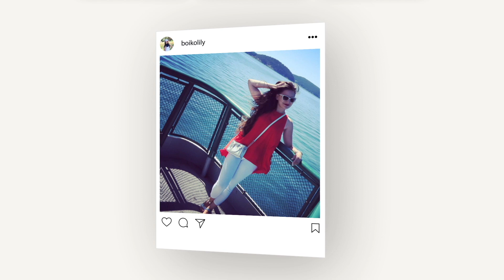🐜 ОБЗОР МУРАВЬИНОЙ ФЕРМЫ | Что подарить ребенку 💜 LilyBoiko